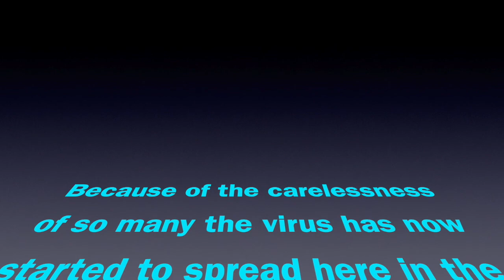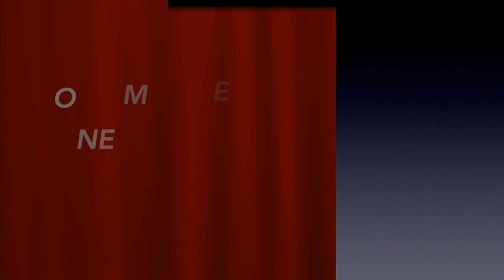12 Mile Beach hike in the enchanted Picture Rocks National Lakeshore where even the crows are happy!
The beauty of 12 Mile Beach is legendary! Nothing like a long hike along the shoreline to regenerate your soul. come along for the adventure!